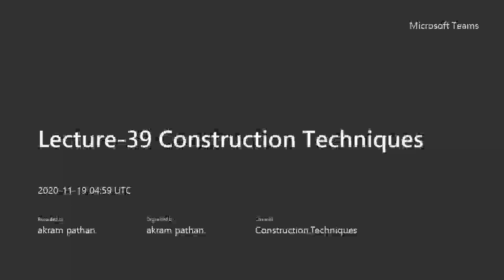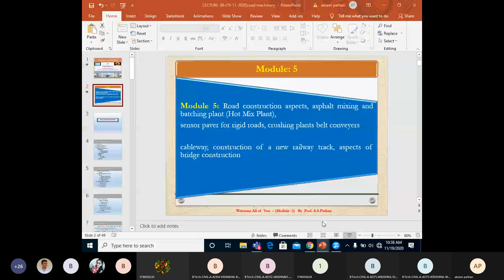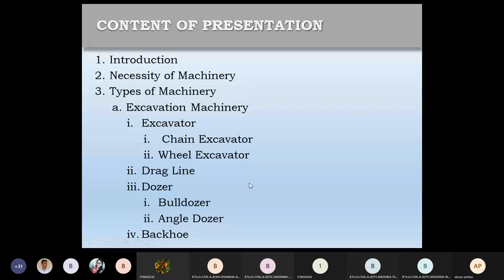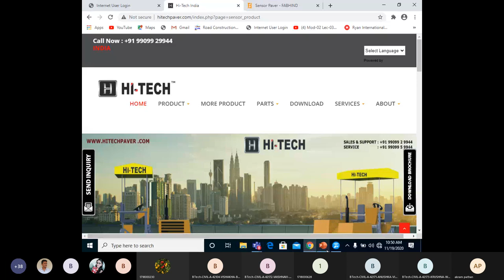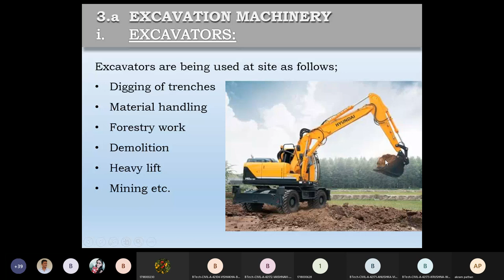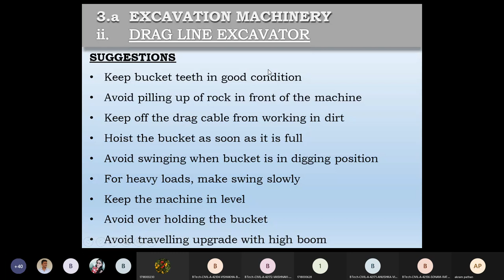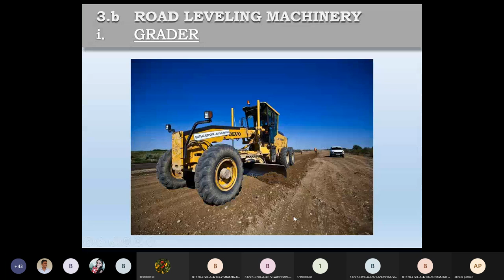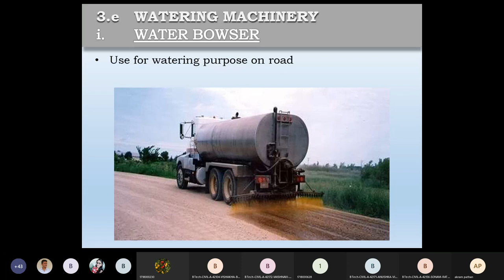Lecture - 39 Construction Techniques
Road Construction Machinery